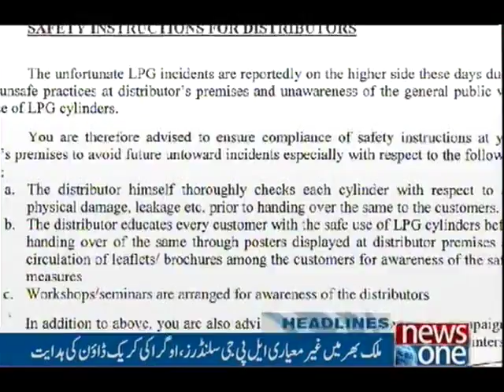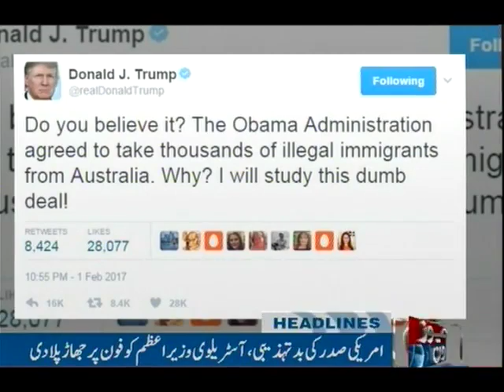NewsONE Headlines 7PM, 2-Feb-2017